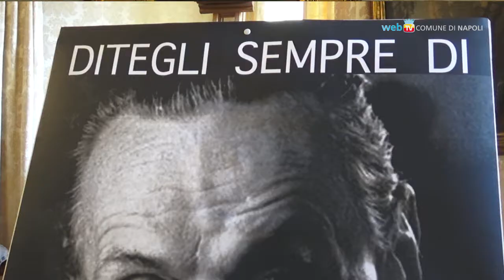Patto Civico Antiracket, Napoli dice "no" al pizzo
Con l'approvazione del Patto Civico Antiracket il Comune di Napoli si schiera al fianco degli imprenditori che scelgono di non sottostare a richieste estorsive. L'iniziativa è sostenuta dalle associazioni antiracket e da personalità del mondo artistico e culturale.